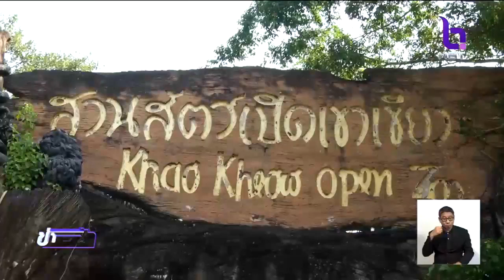"สวนสัตว์เปิดเขาเขียว" เริ่มประสบปัญหาภัยแล้ง